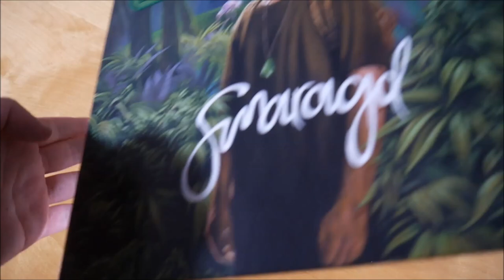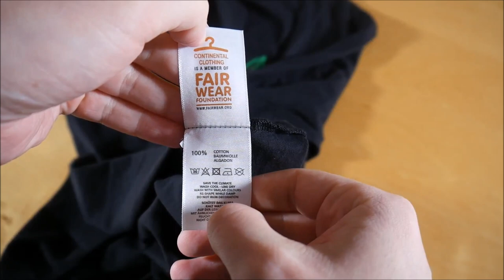GReeeN - Smaragd Plus Bundle Unboxing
In diesem Video zeige ich euch das Smaragd Plus Bundle von GReeeN.
► Hier könnt ihr das Album kaufen:
Bundle: ausverkauft
Weitere Musik von GReeeN

✘►ALBUM INFOS
GReeeN - Smaragd Plus
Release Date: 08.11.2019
Kaufpreis: 39,90 €

Smaragd Plus Bundle Inhalt:
- Gym Bag
- T-Shirt
- USB-Stick (32 GB) (inkl. Smaragd & Smaragd Plus)

Smaragd Plus Tracklist:
01. Keine Zeit
02. Denk zu viel
03. Hitbringer
04. Credo
05. Bruchteil
06. Geldhai 2
07. Copy Paste Mukke
08. Rohdiamant

Smaragd Plus Info:
Das Album von GReeeN erschien am 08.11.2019 über Irievibrations Records.